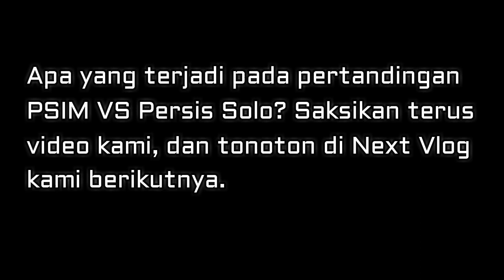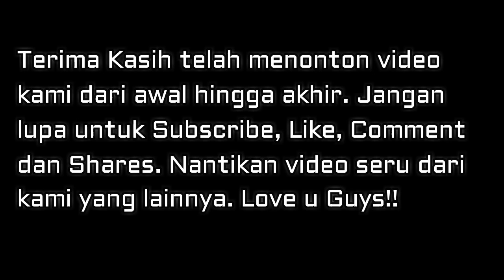PSIM VS Persis Solo : 2 Gol Cristian Gonzalez (Part 1)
Liga 2
PSIM VS Persis Solo
21 oktober 2019

Pertandingan seru PSIM VS Persis Solo pada tanggal 21 oktober 2019 di Stadion Mandal Krida. Para Brajamusti memberikan yel yel dan dukungan semangat terbaik untuk para pemain PSIM. Persis Solo melawan PSIM dengan sangat gigih. Cristian Gonzalez bermain sangat bagus sekali. 2 gol disumbang oleh El Loco Cristian Ginzalez. Apa hasil pertandingan ini? Insiden apa yang terjadi? Penasaran? Saksikan terus video kami dari awal hingga akhir. Jangan di Skip ya guys.

Untuk masalah bisnis hubungi :
DM Instagram kami : @mike.youtubeofficial
Atau

Mike Gonzalez : @mike_gonzalez10
Mike Tandiono : @mt.magnum.7